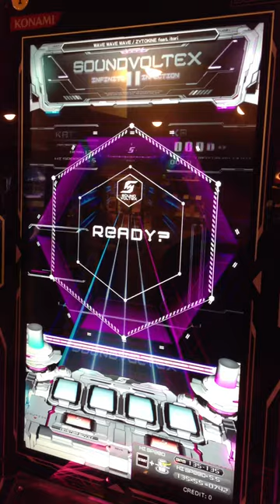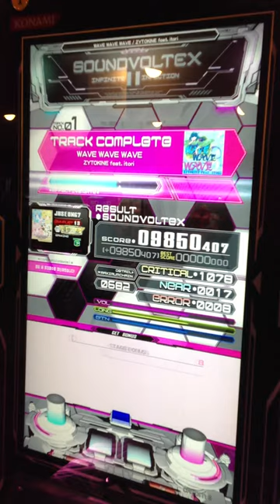[SDVX II] WAVE WAVE WAVE (EXH)